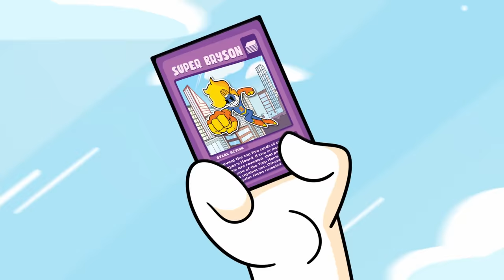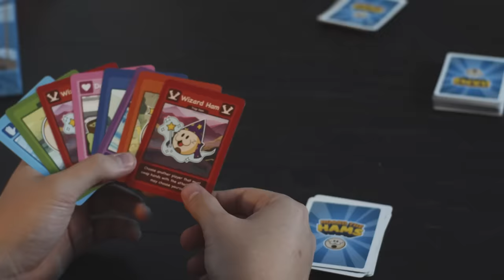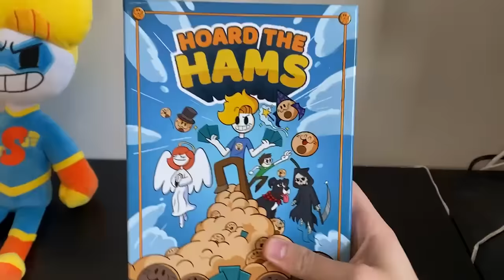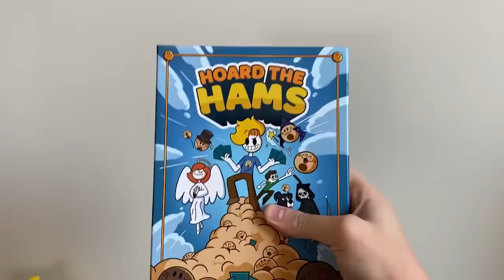I MADE A CARD GAME!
Buy "Hoard the Hams" here!

This game means so much to me and my family and I really hope it’ll be something special for your family game nights!

Big thank you to everyone who helped turn this project into a reality:)

- CREDITS -

Brayden (My Brother) ⇨ Game Designer
Mike (My Dad) ⇨ Producer
Nate Renner ⇨ Producer

WOMBO COMBO GAMES:

Max Van Doorn ⇨ Graphic Designer
Evan Besser ⇨ Illustrator
Angel Niemczyk ⇨ Illustrator
Tyler ⇨ Video Producer

EDITOR:
⇨ Vstar

⇨ Breaking Games
⇨ Launchboom
⇨ Jellop
⇨ Creator Ink
Emille Dummer ⇨ Storyboard Artist & Illustrator
Kelly Jensen ⇨ Illustrator
Amelia Rosenbalm ⇨ Graphic Designer / Illustrator
Claire Mardy ⇨ Illustrator
Leo Camacho ⇨ Graphic Designer
Paul Quinn ⇨ Project Manager

Wow, you read all of this? You are dedicated my friend, I bless you with an awesome card game (if you buy it hehe)